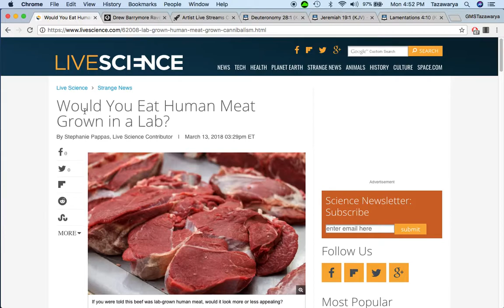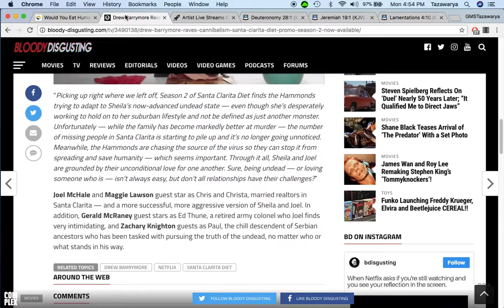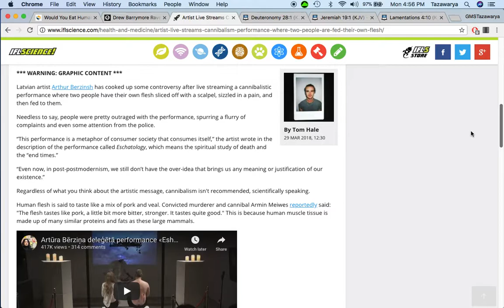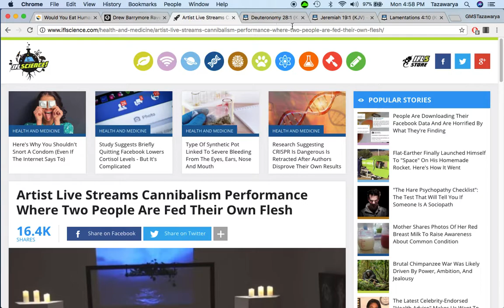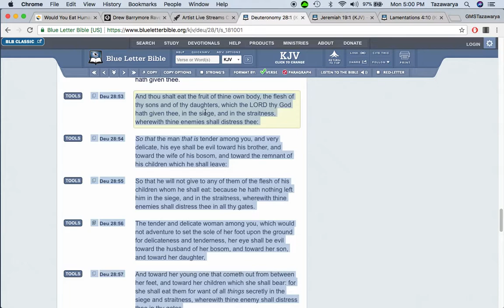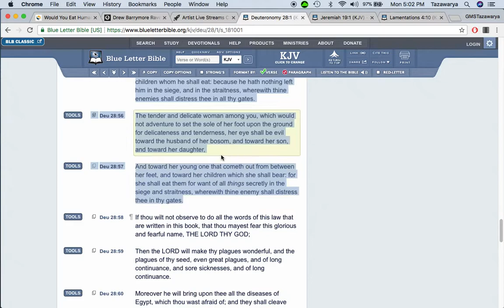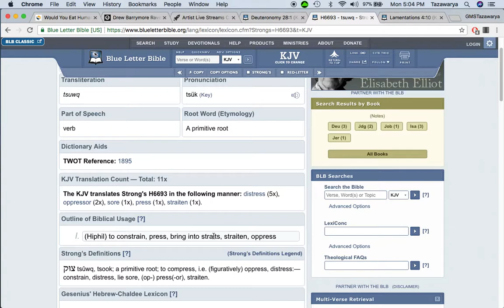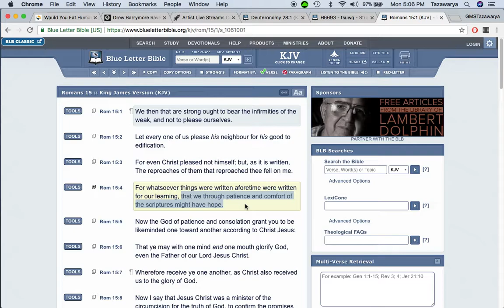Cannibalism Is Coming To America In A Gruesome Way